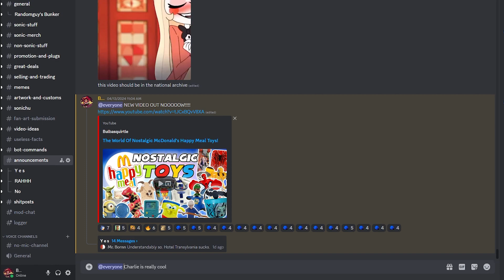Bulbasquirtle Discord Server Verbalace Reference Speedrun